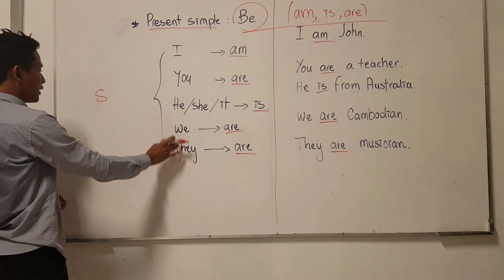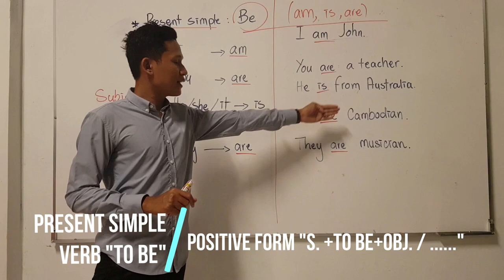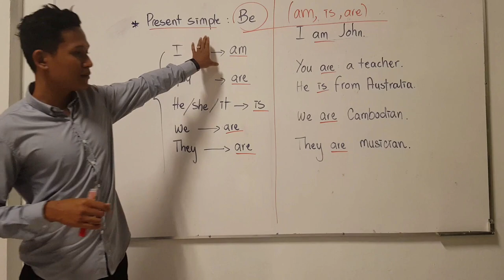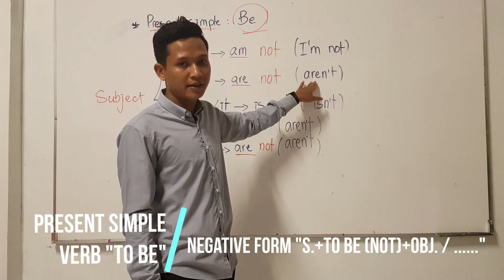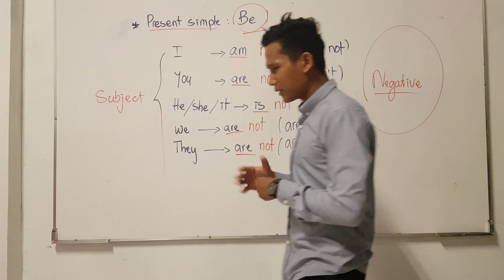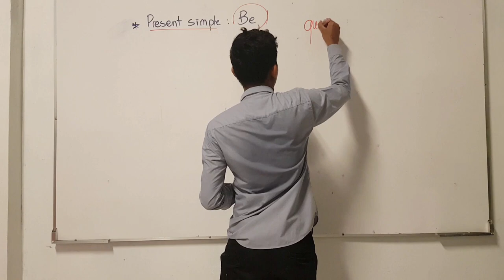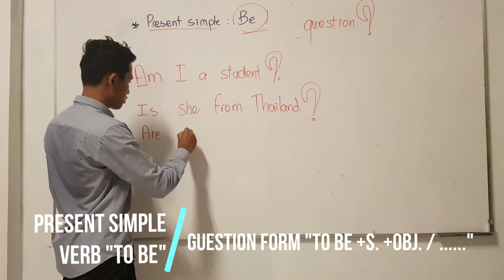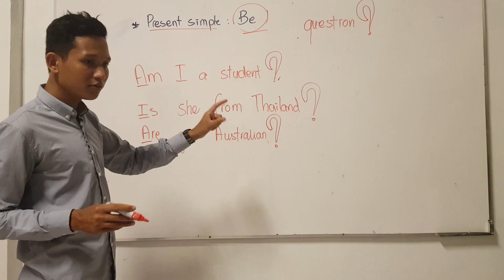របៀបប្រើកិរិយាសព្ទ "To Be"​នៅក្នុងបច្ចប្បន្នកាលធម្មតា - How to use verb "To Be" in present Simple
សួស្ដីប្អូនៗទាំងអស់ ជាពិសេសថ្នាក់ AKC_FF_3A!
វិដេអូមេរៀននេះបង្ហាញអំពីរបៀបប្រើកិរិយាសព្ទ "To Be"​ នៅក្នុងបច្ចប្បន្នកាលធម្មតា។ មេរៀននេះធ្វើឡើងសម្រាប់សិស្សថ្នាក់​AKC_FF_3A បង្រៀនដោយលោក ហាក់ ហៀន។
This video lesson presents about how to use verb "To Be" in present simple tense.